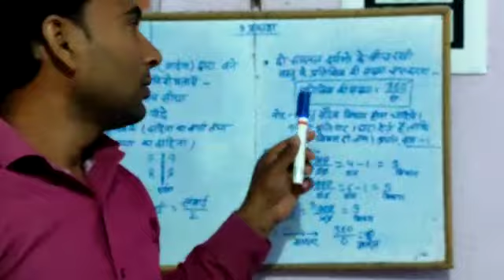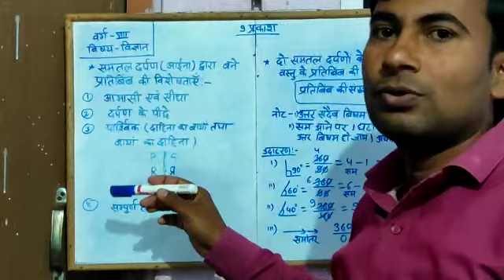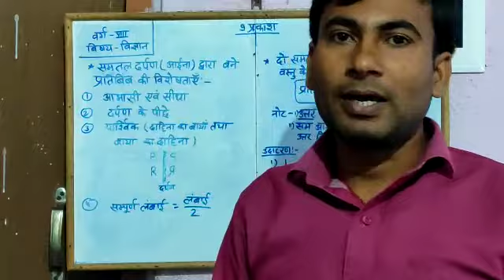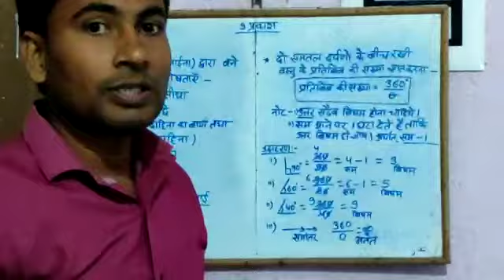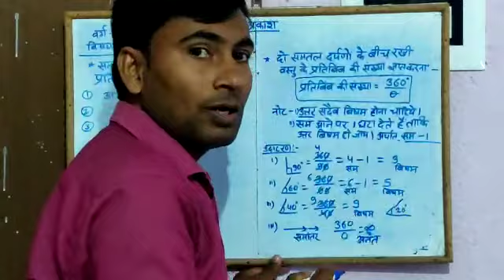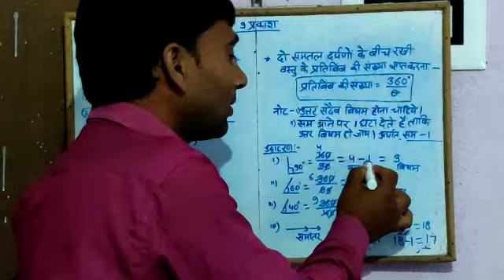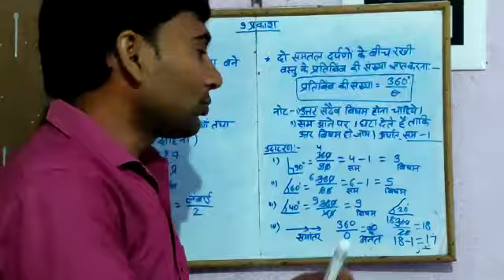Class-8 | Light:Part-4 -AJIT KUMAR -UHS beyang